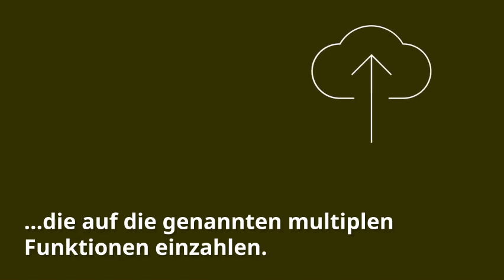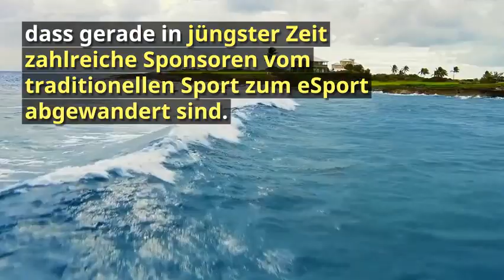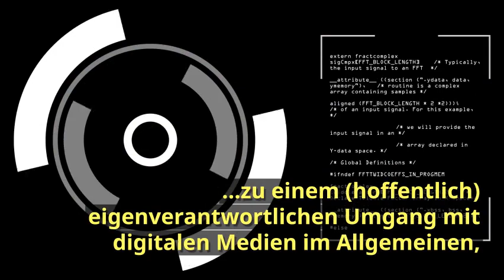Sport, digitales Spiel & eSport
Gedanken zum Verhältnis zwischen dem organisierten (traditionellen) Sport und eSport von Prof. Hebbel-Seeger.